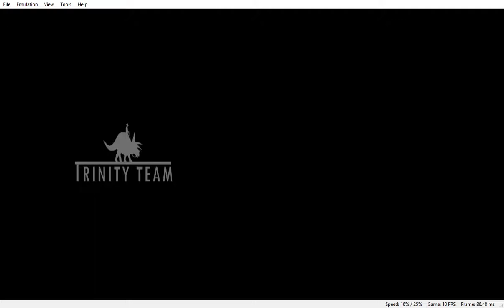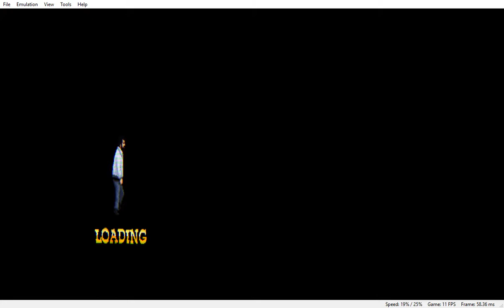Bud Spencer & Terence Hill - Slaps And Beans Yuzu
Bud Spencer & Terence Hill - Slaps And Beans ingame
Yuzu Canary HEAD-de1c8c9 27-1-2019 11_11_36
gfx and speed issues
Intel(R) Core(TM) i7-7700HQ CPU @ 4.2GHz
8 Threads
8 GiB RAM | AVX+ | TSX